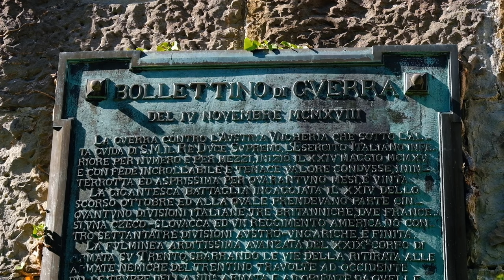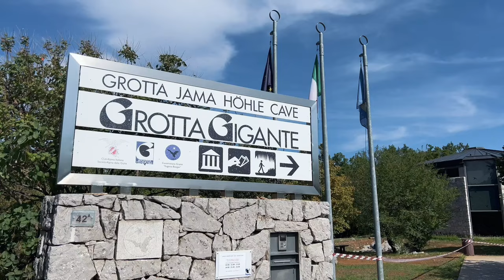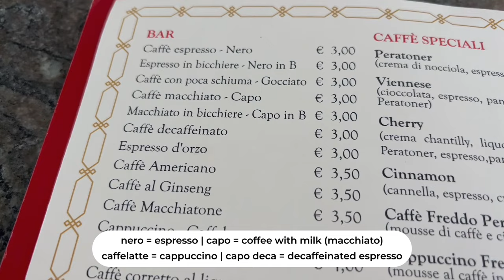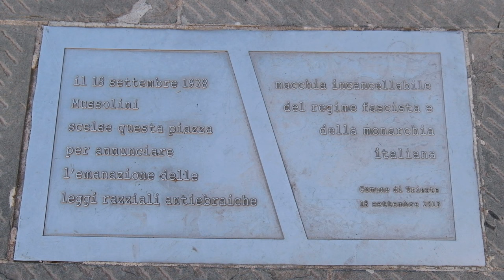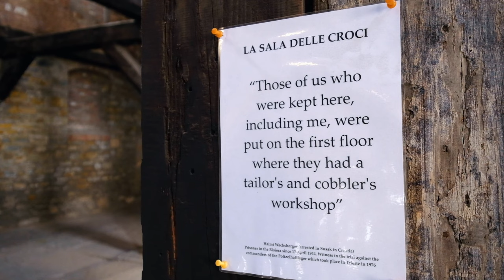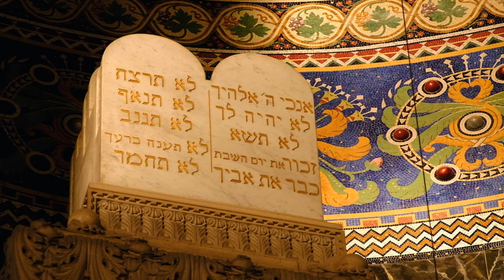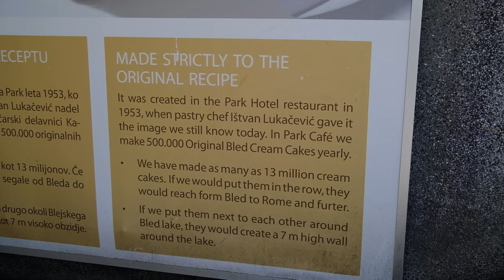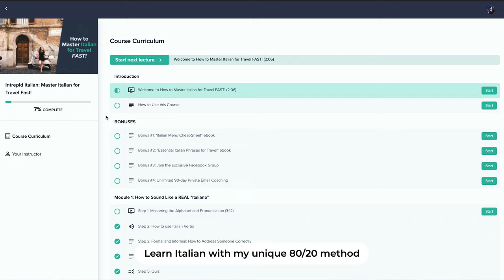18 ABSOLUTE BEST Things to do in Trieste, Italy 🇮🇹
17 Best Things to do in Trieste, Italy

1. Take a tour of Miramare Castle
2. Trieste Roman Theatre (Teatro Romano di Trieste)
3. Climb the Victory Lighthouse (Faro della Vittoria)
5. Arco di Riccardo
6. Experience Trieste’s coffee culture at a historic café
8. Wander along Trieste’s Grand Canal
9. See Saint Spyridon Church
10. Discover Piazza della Borsa
11. Marvel at the sheer beauty of Piazza dell’Unità d’Italia
12. Explore San Giusto Castle
13. Visit the Cathedral of San Giusto
14. Giant’s Stairway (Scala dei Giganti)
15. Revoltella Civic Museum
16. Risiera di San Sabba
17. Visit the Trieste Synagogue → Book your
19. Book a private walking tour with Sonia

Plan the Perfect Trip to Italy with my guides

✩  When is the best time to visit Italy?

✩ Planning a trip? Don’t risk it. I never travel without getting travel insurance. I use whenever I travel.

✩ Go from clueless to confident and learn Italian before your trip with my 80/20 method, including lifetime access and private access to me and a Facebook community.

Learn Italian

🇮🇹 Learn Italian with my unique 80/20 method 🇮🇹

Want to learn Italian with my 80/20 method? Now you can! Join my online video courses Intrepid Italian. Learn anytime, anywhere. There are 4 levels to choose from:

🇮🇹 Intrepid Italian for Travel (Be conversational in 2 weeks.

For more advanced courses that follow the

LANGUAGE RESOURCES

✩ To receive exclusive language tips to your inbox, make sure you sign up to my email list!

✩ Book an online lesson or conversation lesson with my favourite platform italki,

✩ Go from clueless to confident and learn Italian before your trip with my 80/20 method.

✩ Explore my store of language-inspired products, from tote bags to t-shirts, notebooks and phone cases.